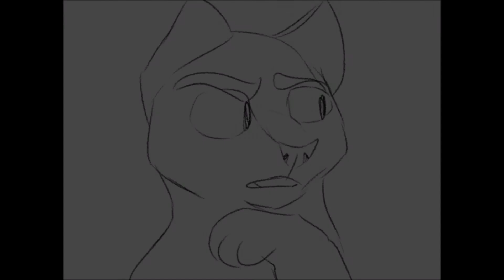Map Melodies part 9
This part is for Kovuren & Scoutnmave! The map still has a few openings, so grab a part

Ah yes a short easy rubberhose map part to do in between other things aha ahhhhh this was more intensive than I expected but I like the finished product!